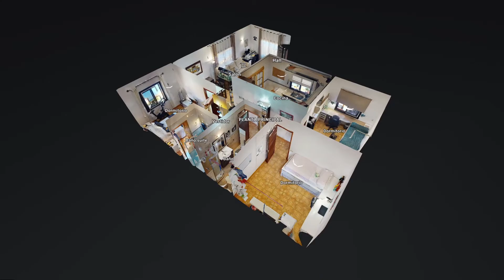Candelaria, Brillasol, C El Drago